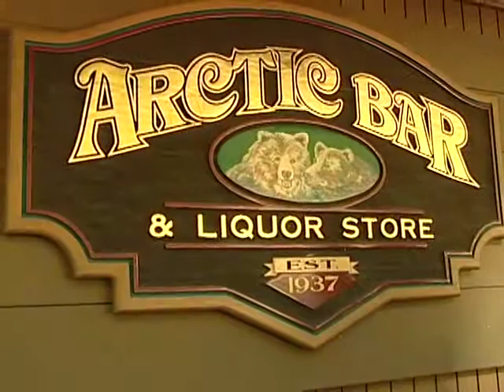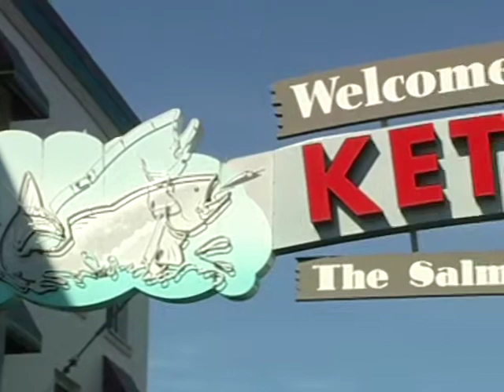Chef John Pisto - Monterey's Cookin' - Ketchikan, Alaska #1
Chef John Pisto of Monterey's Cookin" visits Ketchikan, Alaska and cooks fresh caught Alaskan Salmon.